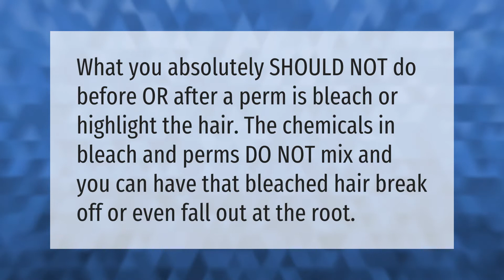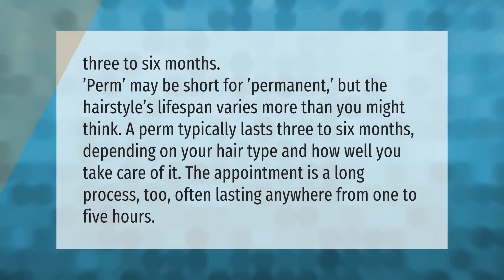What happens if you bleach permed hair?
00:00 - What happens if you bleach permed hair?
00:32 - How long after you perm your hair can bleach it?
00:59 - How long do perms last?

Laura S. Harris (2021, March 28.) What happens if you bleach permed hair?
    AskAbout.video/articles/What-happens-if-you-bleach-permed-hair-202697